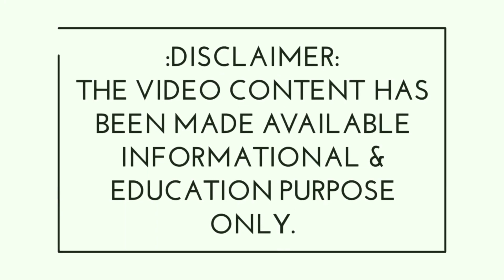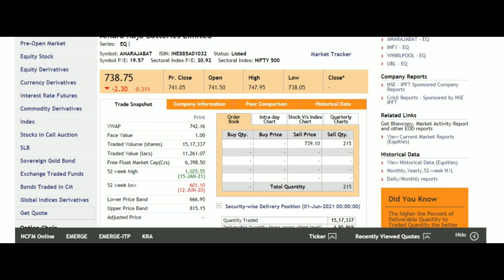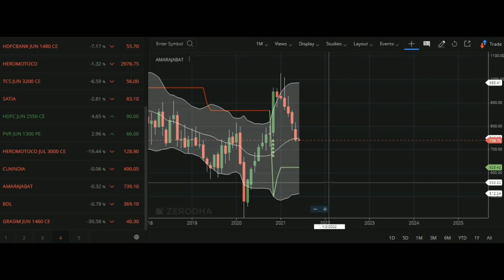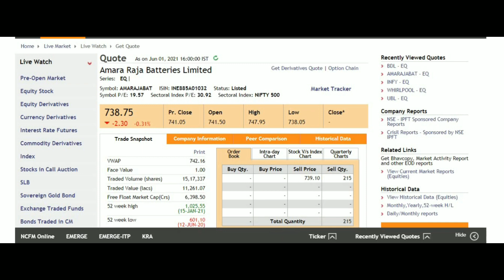Amara Raja Batteries Share | Amara Raja Batteries Share Technical Analysis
Amara Raja Batteries Share Technical Analysis. in this video, we did complete basic technical analysis of this stock. and found that this stock still is in bullish zone. that's why i would like to suggest to everyone, buy this stock from here. amara raja batteries share old target is still intact. there are no changes. On fundamental basis, amara raja batteries. it has 32 warehouses, 400+ franchines & 40000+ distribution network. we found that just because of fundamental basis, this stock below to its intrinsic value. so buy from here. my short term target is 850 and long term target is 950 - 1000 Rs.